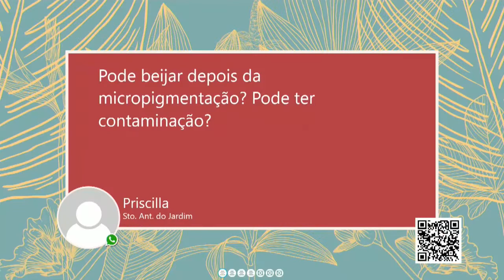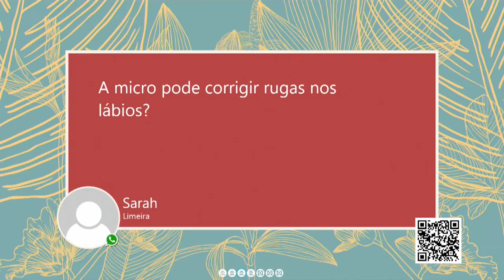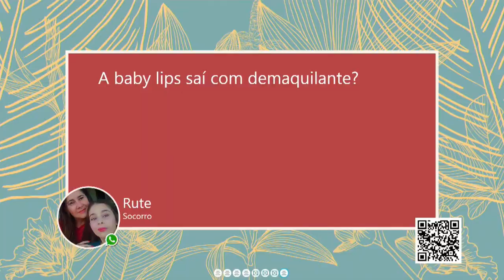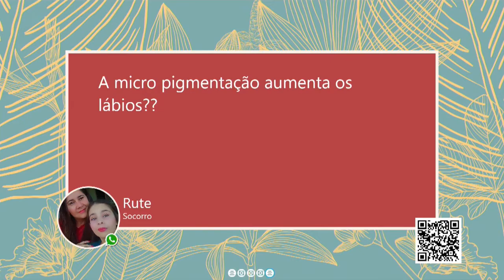Técnica "Baby Lips" rejuvenesce os lábios ressecados